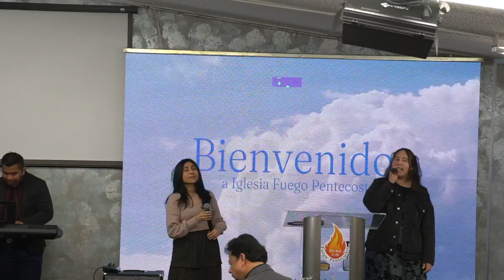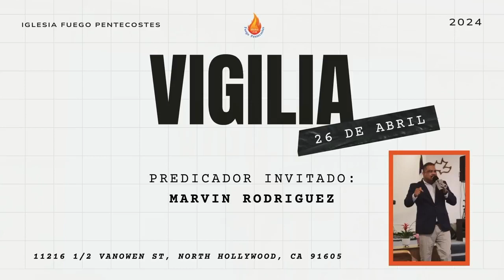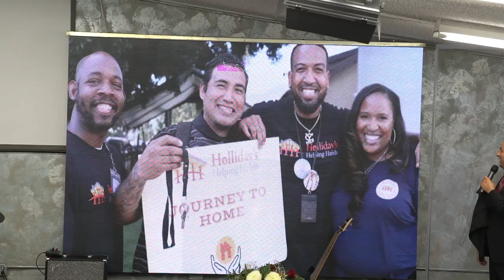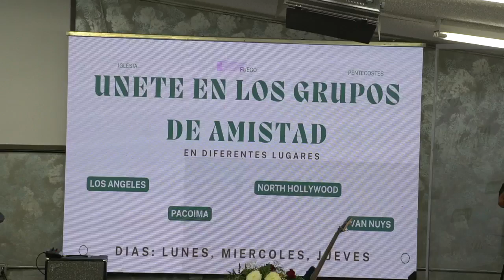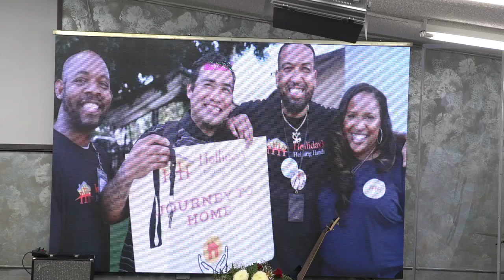"Buenos Habitos" Pastor Salvador Acevedo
Paz de Cristo!
 Bienvenidos a Iglesia Fuego Pentecostes🔥

Lo invitamos a visitar nuestra iglesia: 11216 Vanowen St, North Hollywood, CA 91601. Nuestro horario's son:
- English service : Sunday @ 10:00 am